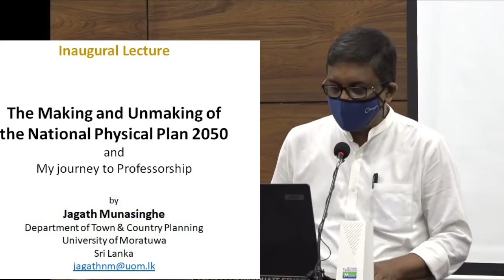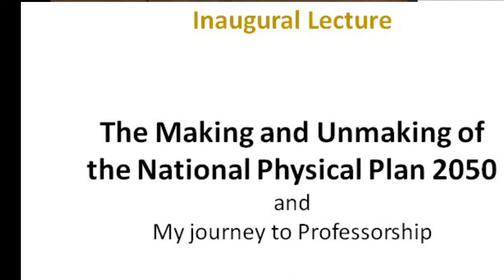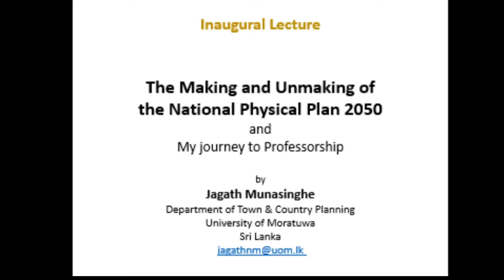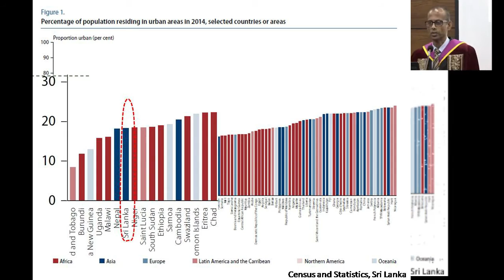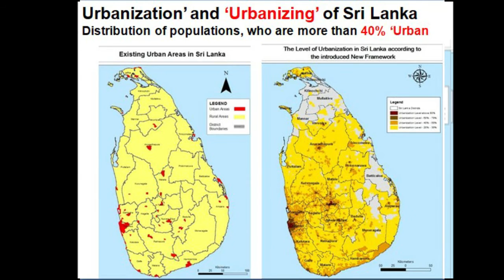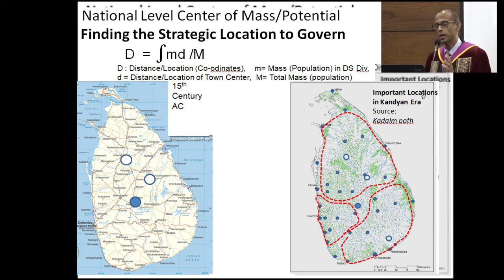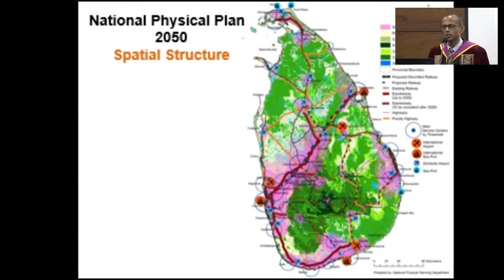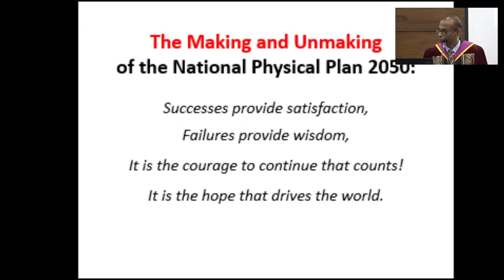Inaugural Lecture Series #02: Prof. Jagath Munasinghe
The Making and Unmaking of Sri Lankan national Physical Plan 2050: and My journey to Professorship